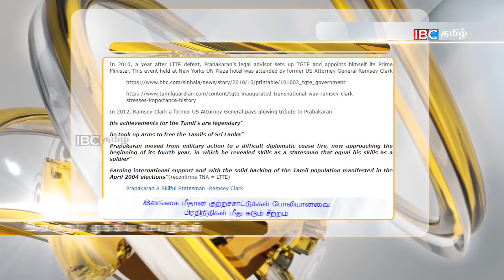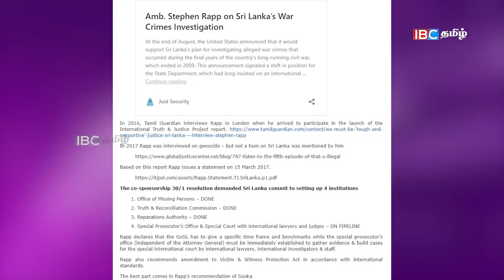இன்றைய முக்கிய செய்திகள் - 27.02.2021 | Sri Lanka News Tamil | Jaffna News Today